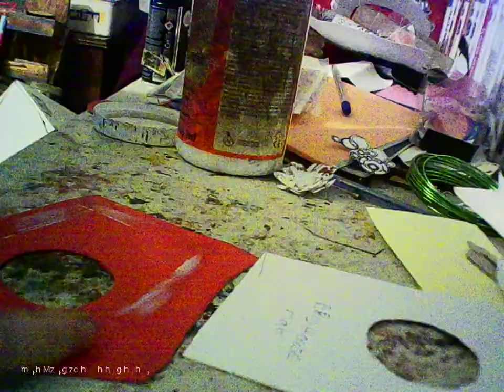how to make a bridhouse part 1myvideo 18 onley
youtube revenue
youtube ads
youtube ads
youtube ana
youtube rea
youtube exp
youtube revenue
youtube monitizadtion
youtube anayltics
youtube anayltics
cardmaking
miniture making
crystal art
painting
mini albums
quiz collab
me sing
clay making
paper flowers
scan and cut moduls
boxes
spiral art
me eating fudge challenge
tripod review
what hi got for christmas
pc gaming cd review
vlogs
me playing a computer game

mat and birdhouse
 stick the birdhouse
 on the mat
 with glue
 and make a
 door
 and stick the door
 on the bottom of the birdhouse
 and for the fence

paint the fence piaces what ever you like
 hi used brown paint
 get 2 long strips paint tham
 stick the long strips down with glue both
 of them
 and stck the fence pieacs on top of the strips